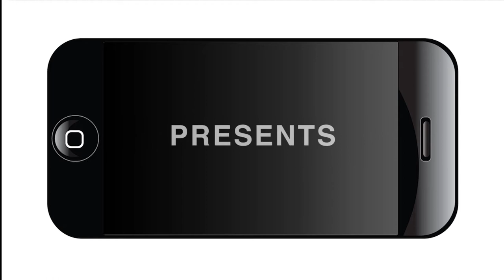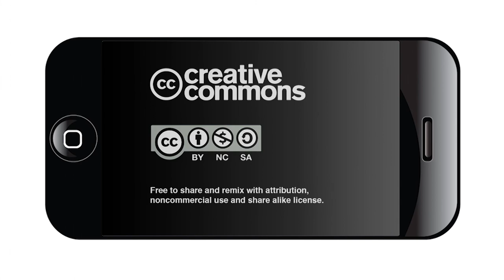District 3 Candidate Forum (Mission Library)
The Mission Library hosted a candidate forum for District 3 on Saturday, April 22, 2017. The candidates present for the debate included (listed from left to right) Nathan Carrizales, Jessica O. Guerrero, Rebecca J. Viagran, Sylvia E. Don, and Ismael Reyes.